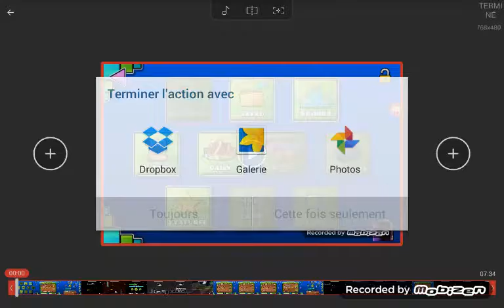17 janvier 2017